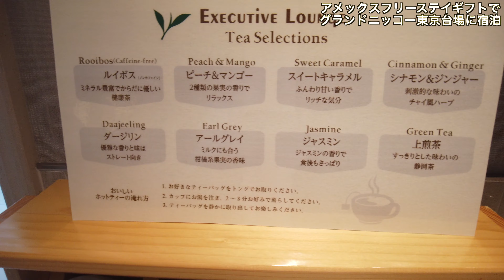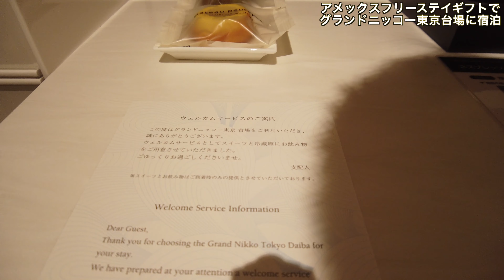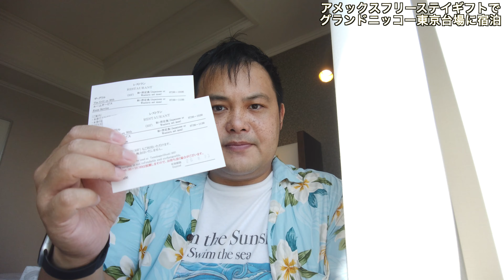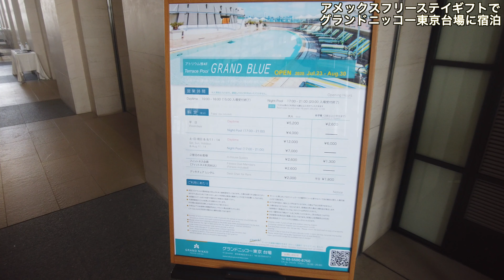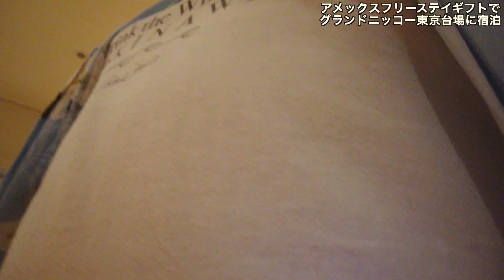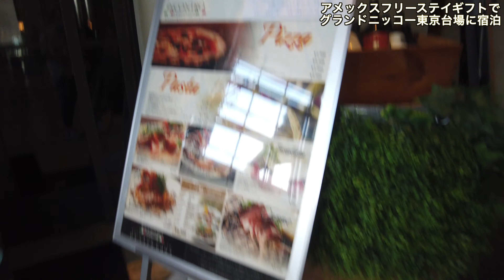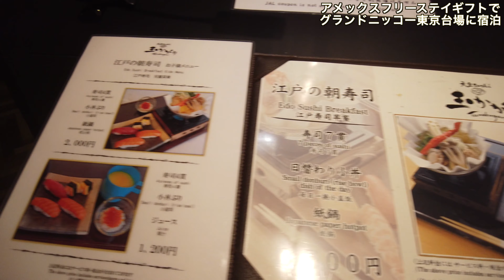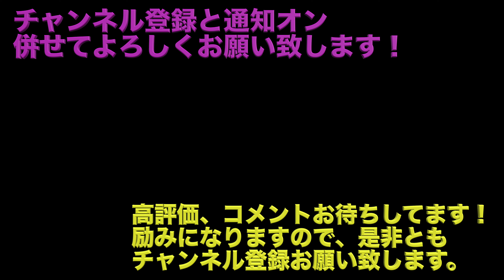JGC解脱を祝してアメックスのフリーステイギフトを利用してグランドニッコー東京台場 エクゼクティブフロアに宿泊！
初めてのグランドニッコーホテル東京台場に宿泊してきました♪

今回はアメリカンエキスプレス・プラチナ・カード更新時に頂いたフリーステイギフトを利用しての宿泊です！

追加料金16,500円(税込)支払うことでエグゼクティブフロアにアップグレードして頂きました。

レイボーブリッジビューのエグゼクティブルームへのアップグレードは22,000円(税込)となるそうです！

オークラホテルズ＆リゾーツ運営ということもあり、非常にホスピタリティの高いホテルという印象を受けました！

料理も美味しかったですし、エグゼクティブラウンジのお酒の種類なども申し分ありませんでした！

ビュッフェが再開される頃に、是非また宿泊してみたいと思います！

・OZMO POCKET
・GoPro HERO8